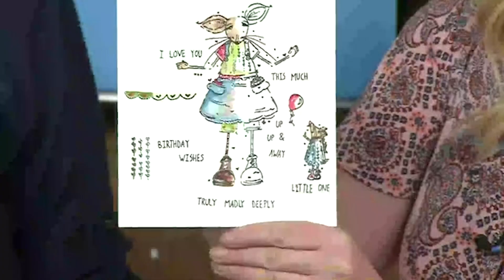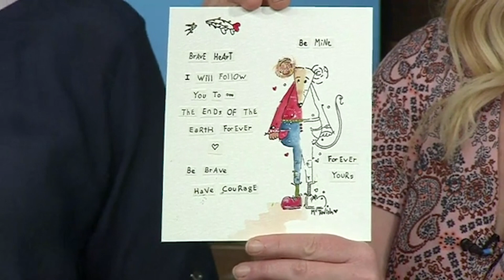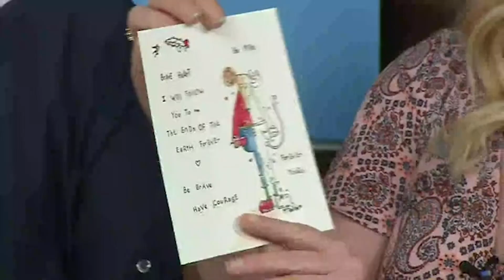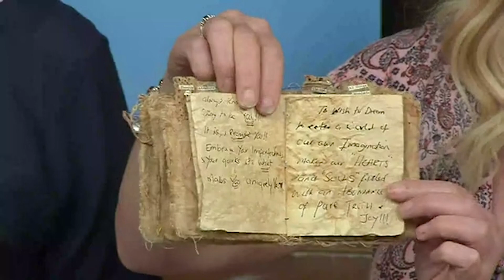Facebook Live with Tracy Easson Illustrations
Take a look at some sneak peeks from Tracy Easson Illustrations in this Facebook Live!